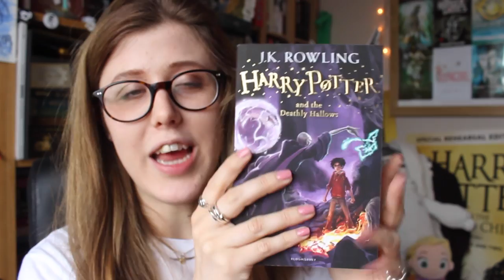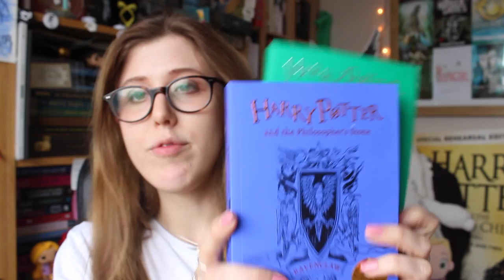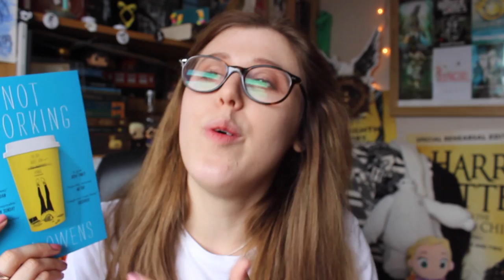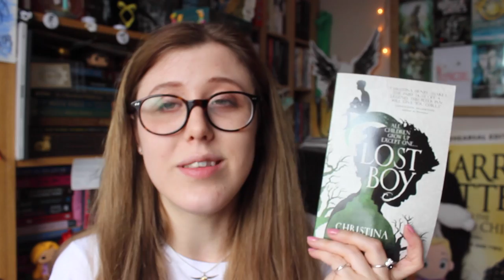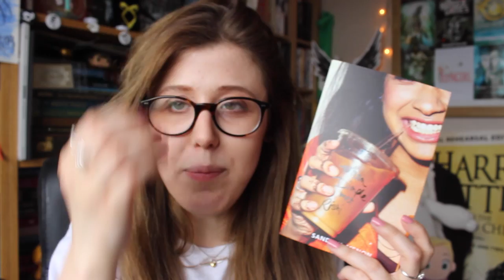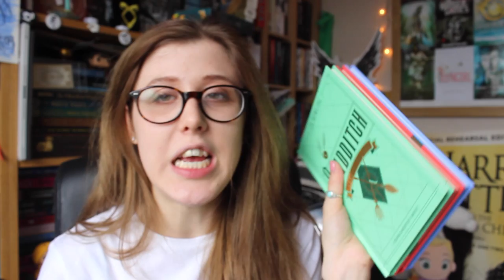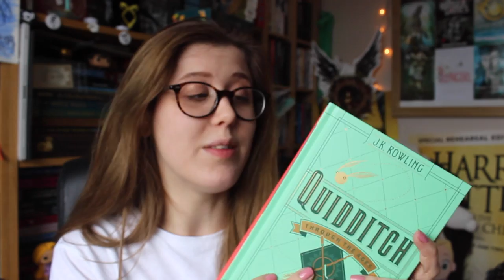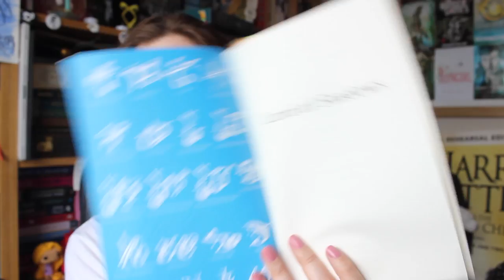MASTER OF THE BOOKS, KEEPER OF THE HAULS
what books have you gotten recently?

for my copy of Lost Boy by Christina Henry!

GET THE BOOKS (i am a Book Depository and Amazon affiliate so if you buy through any Amazon or BD links i receive a small commission through no extra cost to you)

CHECK OUT MY WISHLIST TO SEE WHAT I WANNA READ NEXT

BYEEEEE